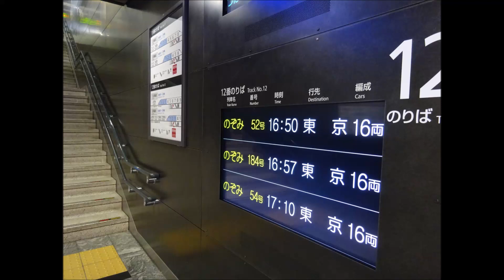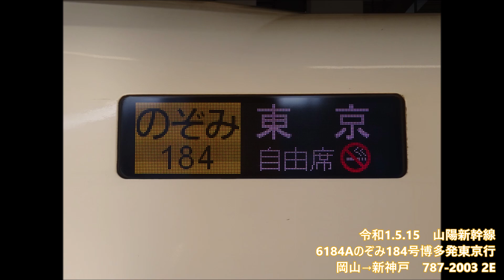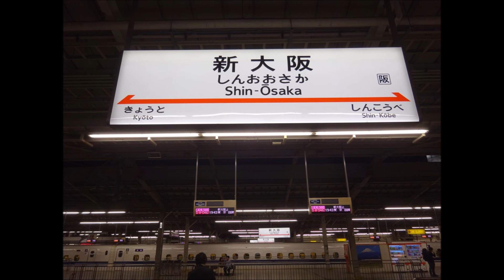【長時間走行音】山陽新幹線のぞみ184号 博多→新大阪 N700系 2019.5.15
臨時便のN700系のぞみ号で、日によっては広島発となっています。

博多16:57発、新大阪19:31着。